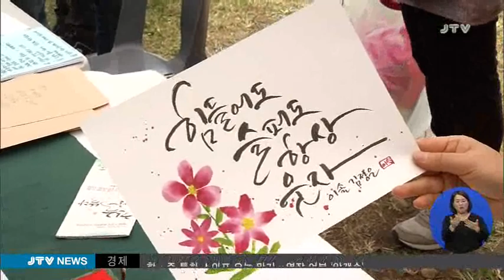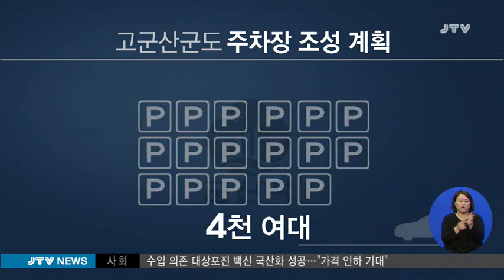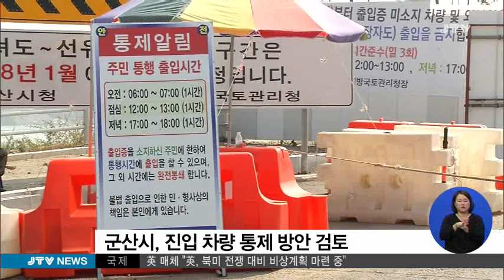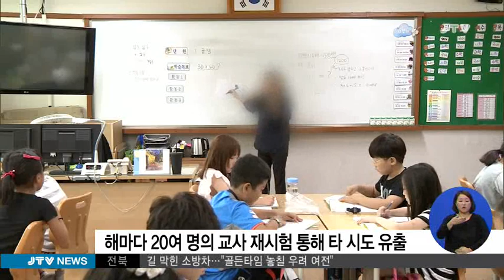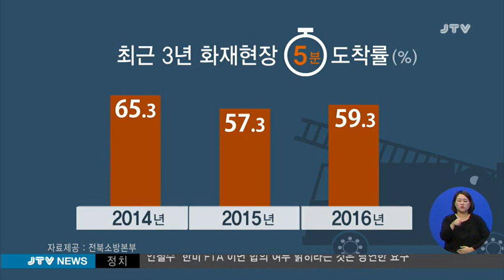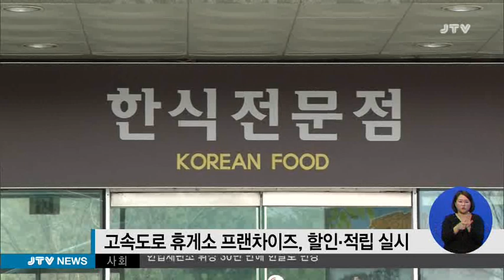[JTV 뉴스] 2017.10.10(화)